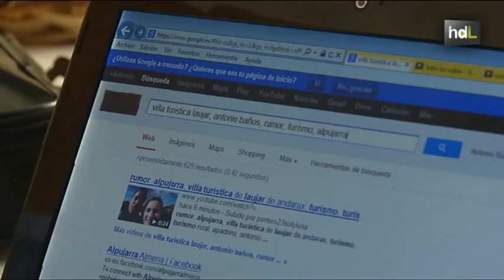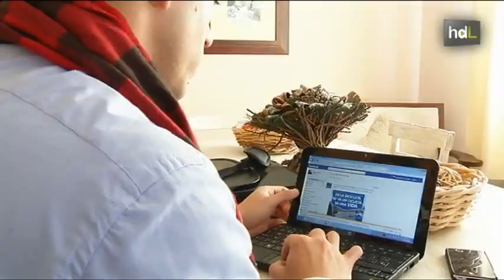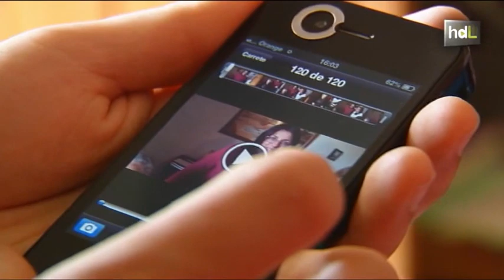HDL Proyecto Rumor: el arma 2.0 de los vecinos de la Alpujarra almeriense para captar turismo global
Unos 80 vecinos de la Alpujarra almeriense han sido formados por grandes compañías como Google para poner en marcha un revolucionario sistema de marketing social en el que ellos mismo se convertirán en líderes de un proyecto llamado Rumor para difundir a través de las Redes Sociales las bondades de su tierra como destino turístico internacional. Cada uno de ellos apadrina una de las empresas turísticas de la zona, como restaurantes y alojamientos, de las que divulgan fotos y vídeos para darlas a conocer a través de Internet entre sus amigos, los amigos de sus amigos, los amigos de los amigos de sus amigos...